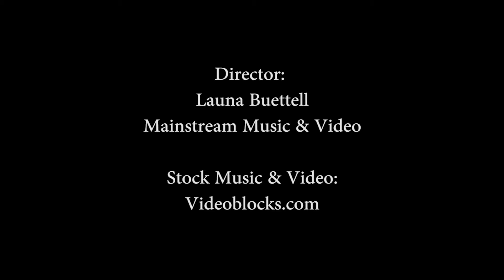Stop Domestic Violence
Choose to be a voice, not a victim. Stop domestic violence!!
Film by Launa Buettell